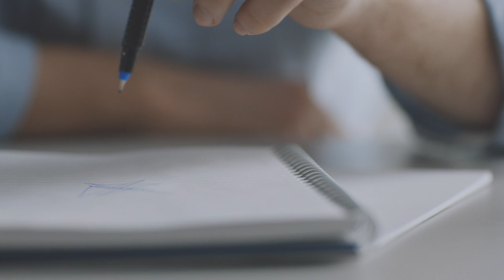Inspire Your Terry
The International Exchange (TIE) launches their first ever campaign, ‘Terry’.  The Terry Campaign message reminds CEOs that there are unlikely heroes hidden away in every company, blissfully unaware of what brilliant things they could achieve with their communication skills; they just need the opportunity to realize their true potential.

The campaign focuses on the power of the TIE program: to develop the future leaders of a company so that they can be exceptional, to demonstrate the power of the communications industry as a force for good, to provide people and companies with an opportunity to feel proud of their profession and the skills they have worked so hard to develop.

Film created by BBH London:
Creative Team: Laura Osbourne, Harry Orton & Robin Warman
Creative Director: Carl Broadhurst
Producer: James Southward, Jemima Bowers
Business Lead: Helen James
Account Director: Jennifer Omran